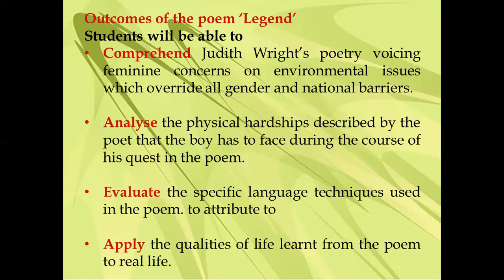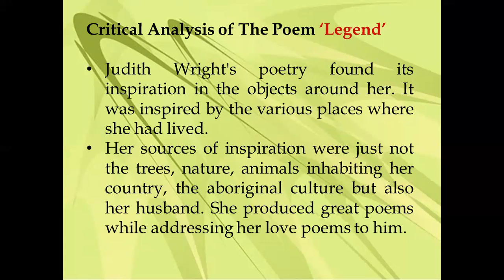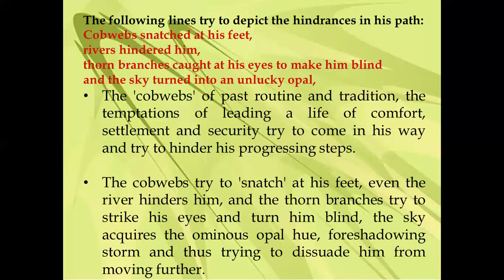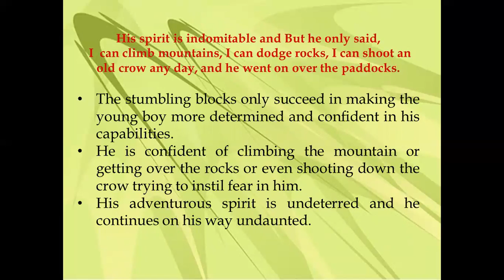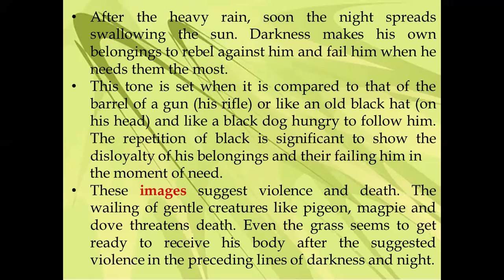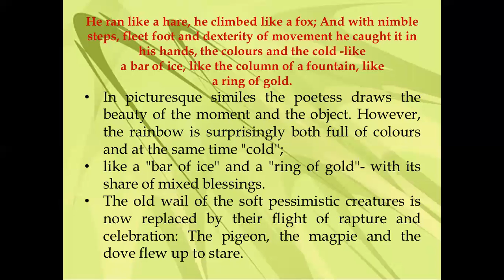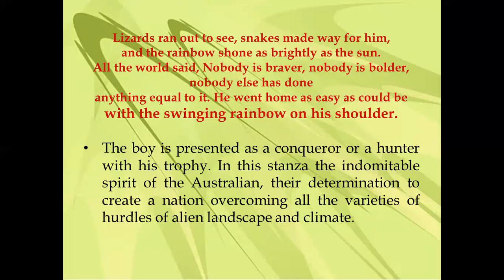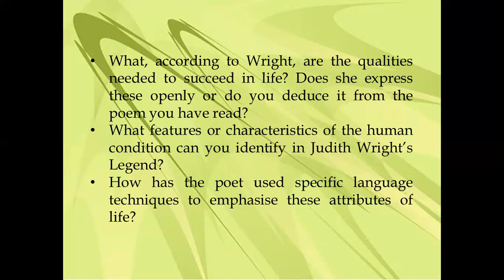Judith Wright's Poem Legend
Legend talks about the pioneering spirit of the settlers of Australia who were full of the spirit of adventure and willing to risk their lives for a dream. They had confidence in' their ability to conquer all obstacles in their path, to attain their objectives.
it is a story of a poor blacksmith's boy - a member of the labouring class - who sets out on his quest with a rifle (even that breaks up later) and a dog. The poem is placed in an egalitarian society and projects Australia as the land of opportunity, ready to reward those who have the heart to toil and the determination to succeed.
The entire poem is replete with similes from the world of Nature. The preponderance of the colour black in the first three stanzas is contrasted in the concluding stanzas, with the multi-hued brightness of the rainbow which is radiant and intense enough to drive away the night.
The Australians have created a nation, overcoming the aloneness of the land and the hardships of its landscape and the poem pays tribute to the creative and experimental temper of the first settlers.